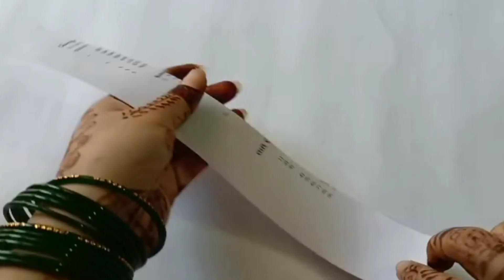DIY DreamCatcher | Dream Catcher Wall Hanging | Dream Catcher Making Step By Step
Simple Craft
Simple Craft Making
Dream Catcher Making Craft
Dream catcher kaise banate hain

How to Make a dream catcher?
What materials do you need to make a dreamcatcher?
Can I make a dream catcher for myself?
What kind of string is used to make dream catcher?
Is it hard to make a dreamcatcher?
What happens if you touch a dreamcatcher?
What feathers are used in dream catchers?

Please share your thoughts in comment section.